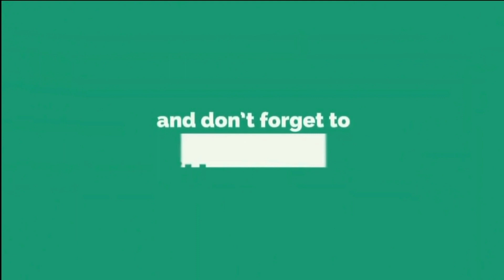poco x3 pro pubg mobile graphics settings | 120 fps pubg mobile poco x3 pro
poco x3 pro pubg mobile graphics settings | 120 fps pubg mobile poco x3 pro | 120 fps, Poco X3 Pro Gpu for PubG Mobile, Max Settings With 120 FPS How to Play PUGB Mobile on POCO F1 at 120 FPS?

Stay at 120 fps with these graphics settings! different pubg mobile graphics settings, ios and android, best pubg mobile graphics settings for poco x3 pro, best pubg mobile frames per second (fps) for poco x3 pro.

Pubg mobile on pocophone x3 pro is smooth at 30 or 60 fps. Your pubg without lag depends on your phone and your settings. If you have lag, improve the graphics settings for your pubg mobile game. When you change the settings, pubg mobile might get choppy, but just try different settings until it becomes smooth.

Finally we have a smartphone with a 120 fps pubg mobile. . . . .The Poco F2 is one of the first smartphones to feature an incredible 120+ FPS ( frames per second) mode and an Adreno 640 GPU. A large display with high resolution, amazing design, great front and back cameras, blazing fast performance, amazing battery life and much more. Poco F2 Review - The Amazing Flagship Killer from Xiaomi.

best graphics settings for pubg mobile in poco x3 pro, poco x3 pro pubg test, poco x3 pro pubg graphics, poco x3 pro